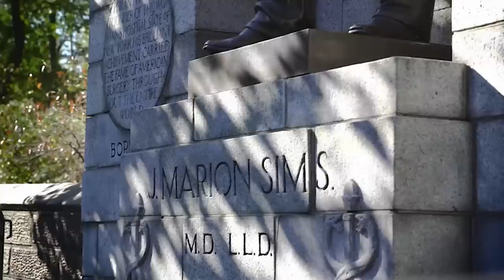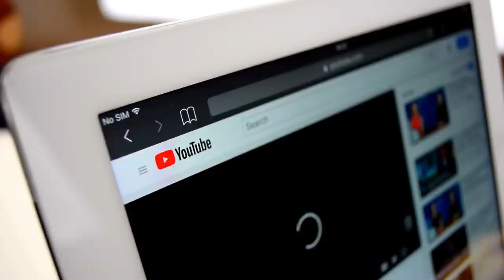Most Brutal Science Experiments in the History of Mankind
Concept: Science experiments, Mankind, never seen, brutal, heartbreaking, no one was supposed to see, black magic, scary, hurting, zombie, cctv, captured, caught on camera, weird, experiment, scientists